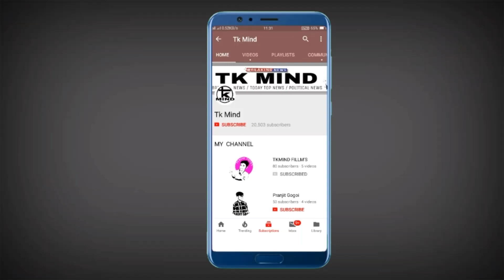সু খৱৰ সুখৱৰ অসমৰ যুৱক সকলৰ বাবে এটা সু খৱৰ _#415 || Tkmind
বন্ধু সকল অসমৰ যুৱক যুৱতী সকলৰ বাবে এটা সুন্দৰ খৱৰ | শুনিলে আপোনীও আনন্দত আনন্দিত হব | আহক জানো সু খৱৰ তো নো কি |
New Channel -